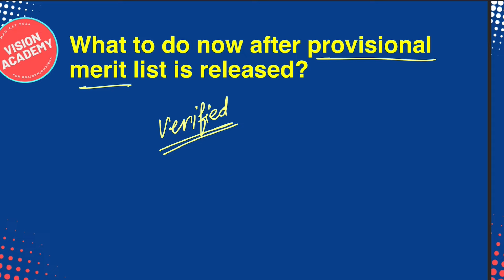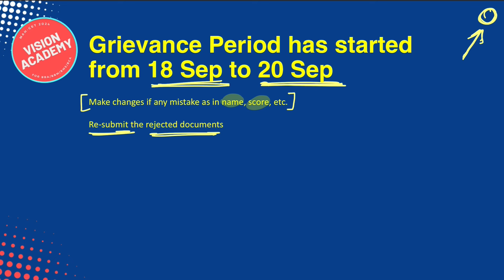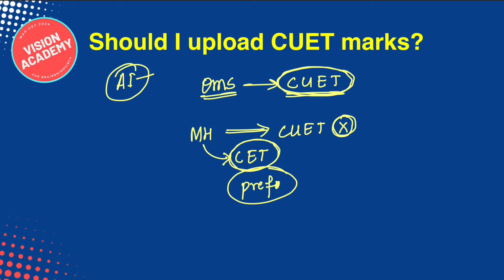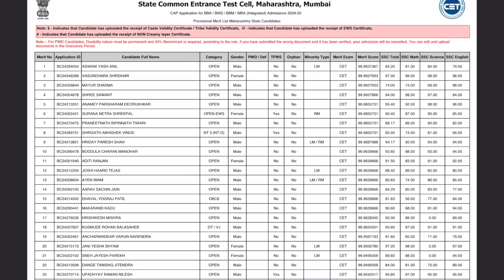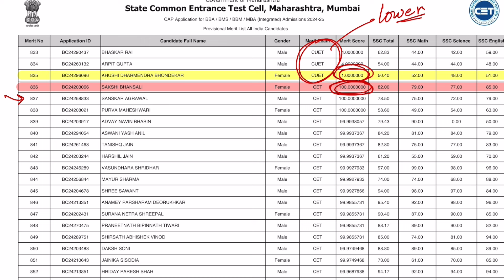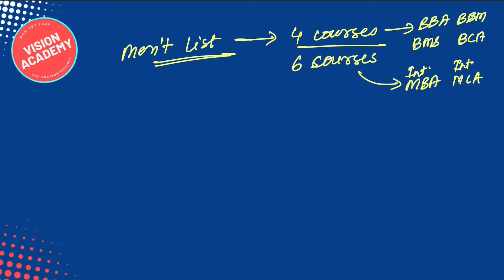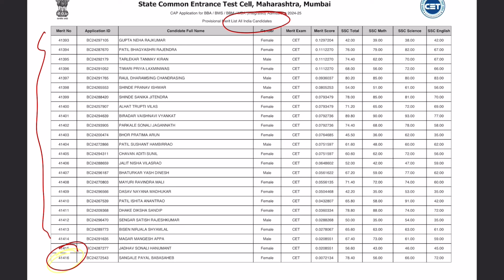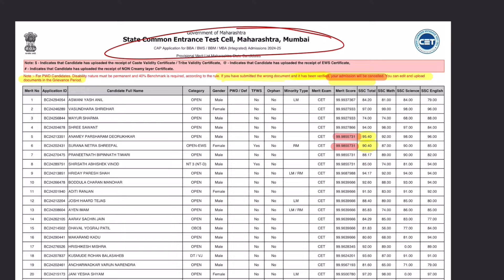Provisional Merit List Analysis 🔥 Will you get admission? CET or CUET doubt? CAP for BBA BBM BMS BCA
📌 Mock Test Series and GK Bundle - How to enroll?
1. Make the payment on UPI ID:  9singularity@ybl
2. Take the screenshot of the payment
3. Upload the screenshot and your details in the below form.

📌 Questions Papers of MAH CET for BBA BBM BMS BCA conducted on 29 May 2024:

MAH CET 2024 - BBA BCA BBM BMS from Telegram and WhatsApp Channel